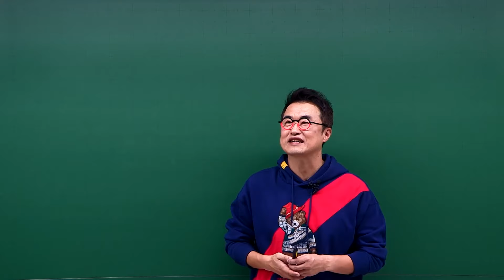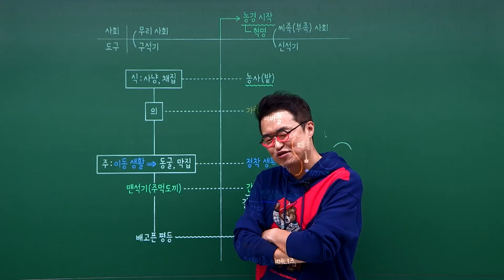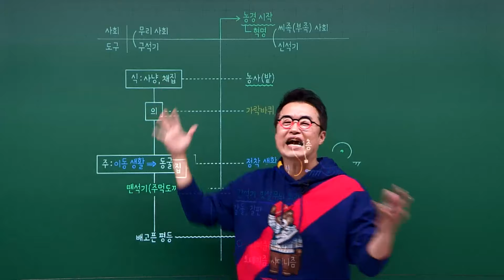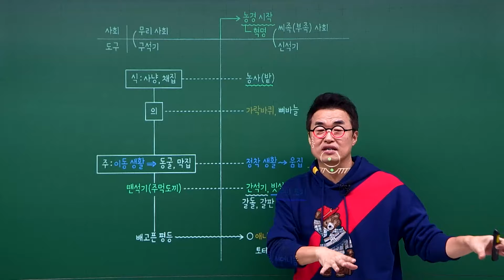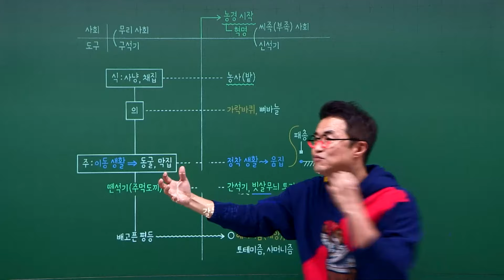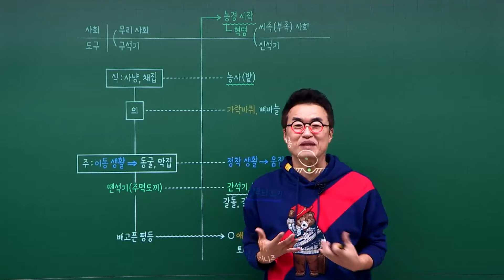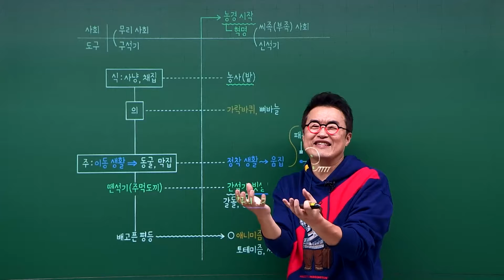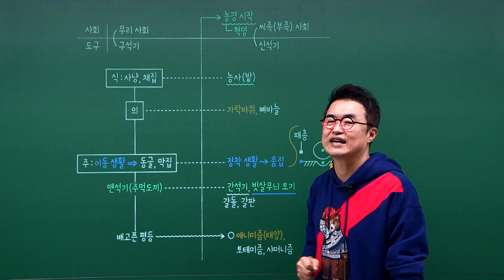[기본별개념4] 2-1 구석기·신석기 시대 / 2강 선사 시대~여러 나라의 성장 ｜ 한국사능력검정시험 기본 PT 분절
큰별쌤이 판서를 넘어 PT 강의까지 섭렵했습니다.

큰별쌤의 아트판서를 그대로 살린 PT 화면으로
깔끔한 기본 강의도 준비했습니다.
함께라면 당신도 반드시 합격합니다!

교재 구매처
▶2024 큰별쌤 최태성의 별별한국사 한국사능력검정시험 기본(4·5·6급)
▶큰별쌤 최태성의 별별한국사 기출 500제 한국사능력검정시험 기본(4,5,6급)
▶ 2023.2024 큰별쌤 최태성의 별별한국사 시대별 기출문제집 한국사능력검정시험 기본 (4,5,6급)

ㅡㅡㅡㅡㅡㅡㅡㅡㅡㅡㅡㅡㅡㅡㅡㅡㅡㅡㅡㅡㅡㅡㅡㅡ☆